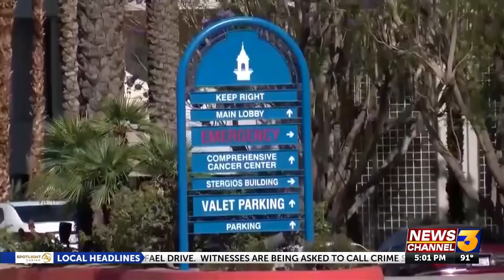Registered nurses hold informational pickets in response to staffing shortages